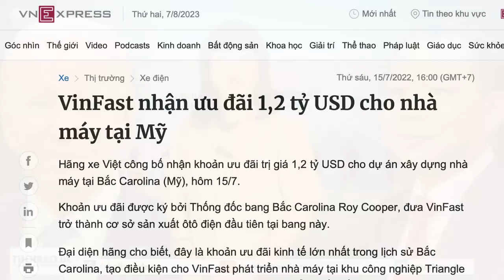Một tỷ đô và hy vọng mong manh của VinFast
Khi các đợt giảm thuế hấp dẫn có thể sắp xảy ra, các nhà lãnh đạo của VinFast hiện vẫn đang tìm kiếm thêm nguồn tài trợ mới, trong lúc cứ mỗi quý mỗi lỗ khoảng 600 triệu đô la.